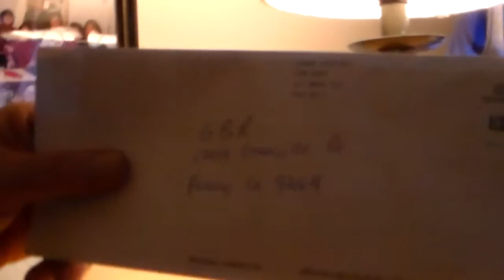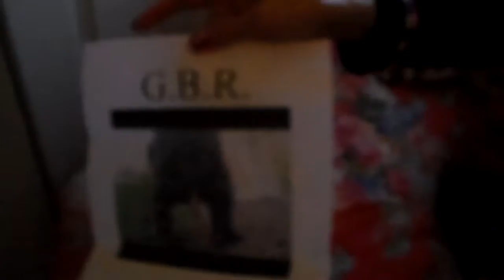GBR vs Letter